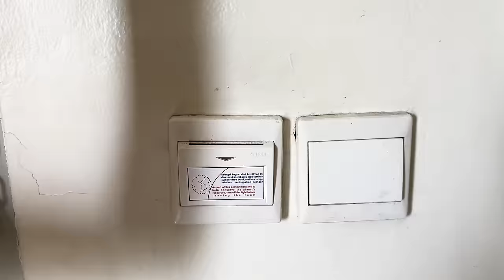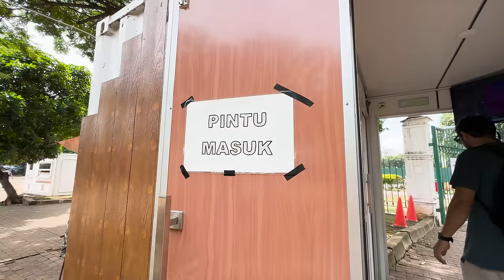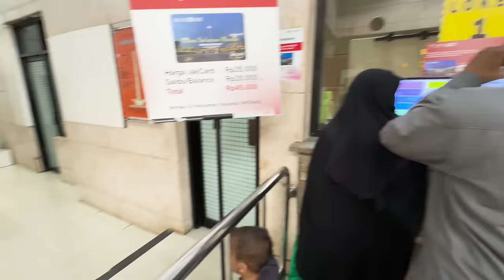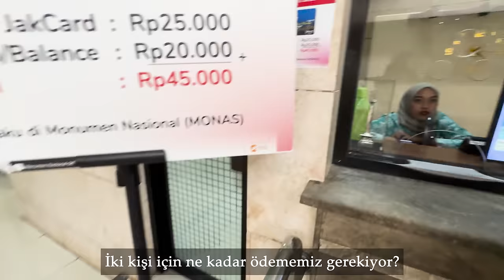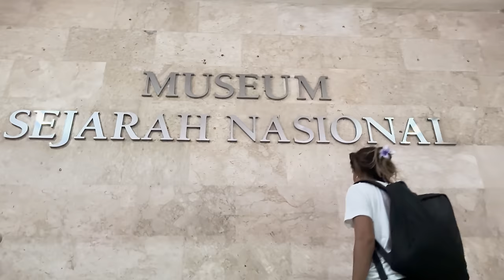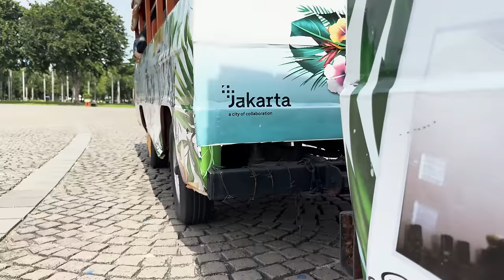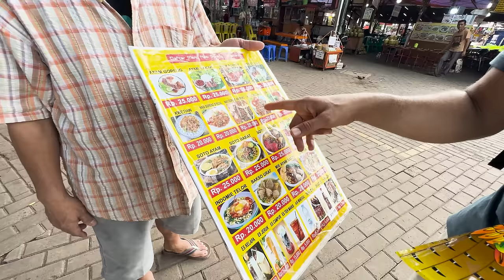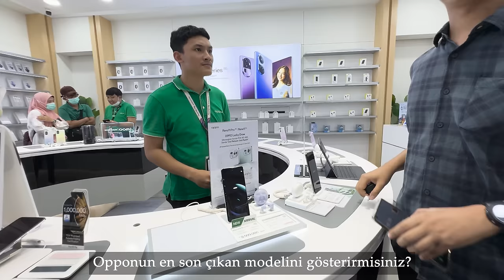DÜNYANIN EN KALABALIK ADASINDA YAŞAM ( Nüfus 150M )Cava Adası JAKARTA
Endonezya'da herkes için bir şeyler var diyebiliriz. Bu bizim Endonezya'ya , Jakarta'ya ilk gelişimiz ve burayı keşfetmek için gerçekten heyecanlıyız.
Endonezya'ya gezi yapmayı planlıyorsanız, adalarına gitmeden önce başkenti Jakarta şehrine de göz atın deriz. Bu hareketli şehirde kültür, mimari, alışverişin yanı sıra bazı bölgelerindeki yoksulluğun keskin karşıtlığına da şahit oluyorsunuz.
Gezimize ulusal anıt MONAS ile başladık, 137 merte uzunluğundaki bu anıtın en üst katına çıktık ve daha sonra İstiklal Camii'ye geçtik, camii yapılırken düşünülen detayları inceledik...Buradaki huzuru yazarak anlatmak pek mümkün değil. Daha fazlası için videomuzu izleyebilirsiniz. İyi seyirler...